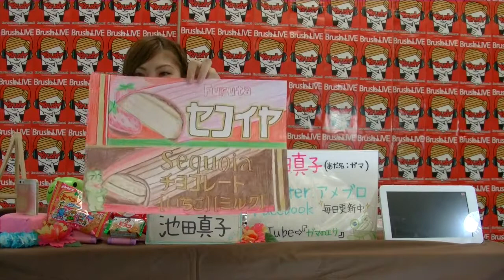BrushTV7月号＠池田真子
【ジャパニーズインディーズ音楽番組】

【番組内容】
アーティストの夢や想いをふんだんに注ぎ込んだ生放送番組のアーカイブです!!笑いあり、ハプニングあり、涙ありのはらはらドキドキネットTV!!